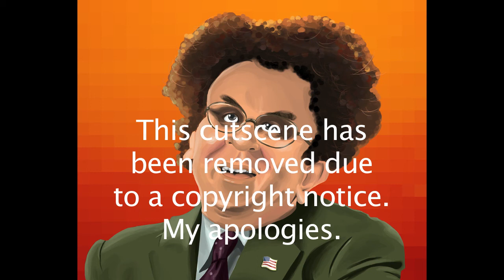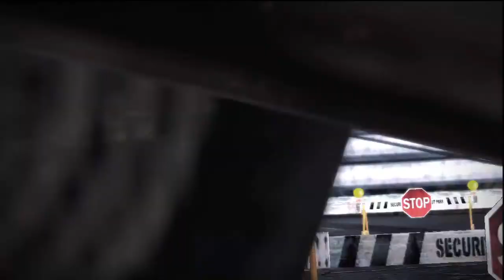Need For Speed: Carbon | Let's Play Ep.1 - The Fuzz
Having escaped from the police in Need for Speed: Most Wanted Rockport, the player drives on a route to Palmont City. A flashback of what seems to be a race against Kenji, Angie, and Wolf comes to the player's mind. A police incident at the end of the race forces the player to make a hasty escape from Palmont. In present day, former Police Sergeant, now turned bounty hunter, Cross (Played by Dean McKenzie) in his Chevrolet Corvette, chases the player down the canyon [5].The player encounters a truck blocking the road,the player hits the truck,which results in the logs on the truck falling on his car, leading to his BMW M3 GTR that he reclaimed from Razor in Need for Speed: Most Wanted being wrecked. Shortly before Cross can arrest the player, Darius (Played by Tahmoh Penikett) and his crew arrive. Darius pays off Cross, and the player meets up with Nikki (Played by Emmanuelle Vaugier), a former girlfriend, on bad terms. Nikki drives a Ford GT.

Darius tells the player to regain control of the different territories in Palmont. Winning races one by one, the player acquires territories and ultimately districts from Kenji (Downtown (Bushido), Angie (Kempton (21st Street), and Wolf (Fortuna (TFK), now crew leaders. After beating each racer, the player meets up with a former member of that racer's crew, who want to join the player's crew and reveal their observations regarding the night the player took off from Palmont.[6]

After gaining control of all three districts, Darius asks the player to meet up with him. Darius reveals that he was just using the player all along to get more territory, and that he has brought Cross along to arrest the player. Darius leaves the player at the mercy of Cross, but the player is saved by the arrival of Nikki, who tells him that she now realizes everything that happened months ago after piecing together her view of the night and the viewpoints of the other racers.[7] When Darius finds out that Nikki is working with the player, he hires the three previous bosses (Kenji, Angie, and Wolf) into his new crew, Stacked Deck. The player then attempts to conquer Silverton, and oust Darius and his Stacked Deck crew, to exact revenge for Darius' actions.[8]